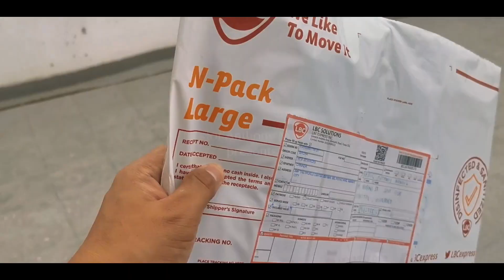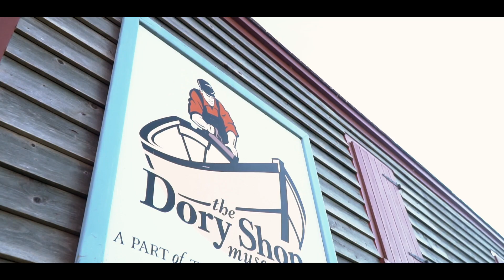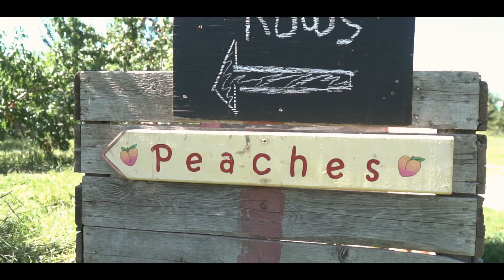MY YEAR 2022